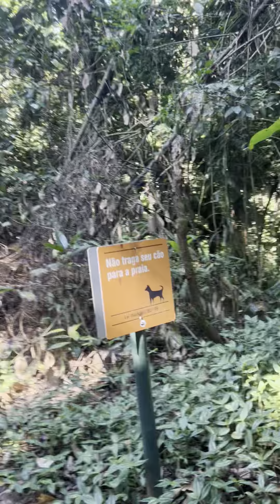Caminho para a praia do Felix